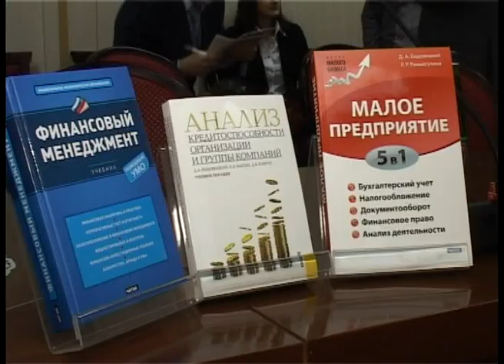Книжные новинки ВГУ для экономистов: теория и практика